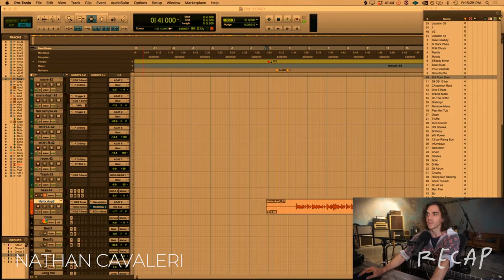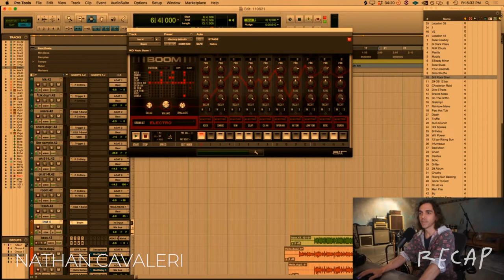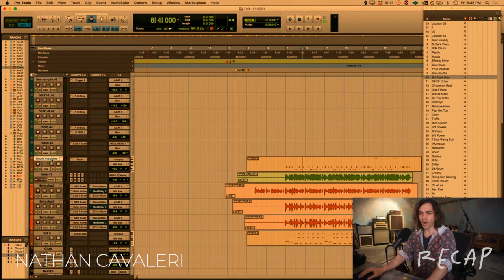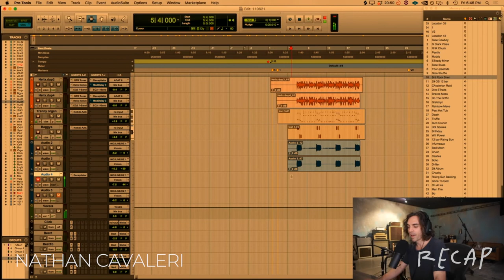MY SHITONA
I'm not really a requests type of guy and lets just say I got a little tired of people requesting My bloody Sharona on stream...This is what I gave them. So. Who's keen to make a request??? :P

Streaming weekly..

Edited by Mel Warning from Smak Photography